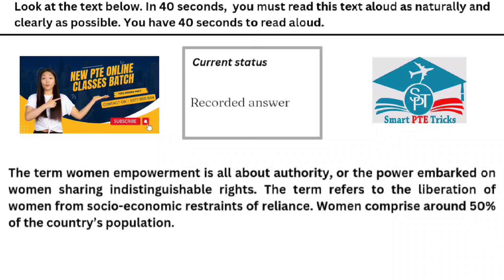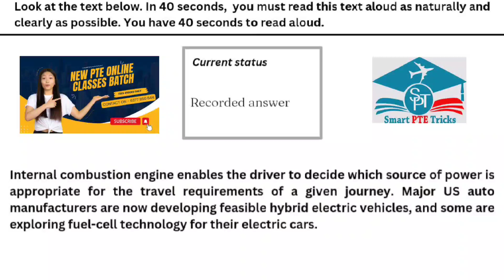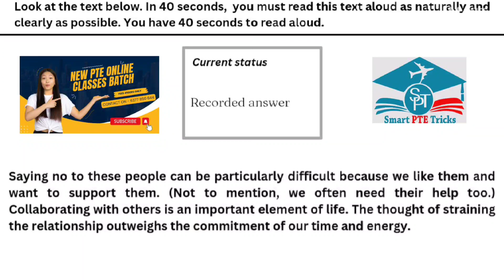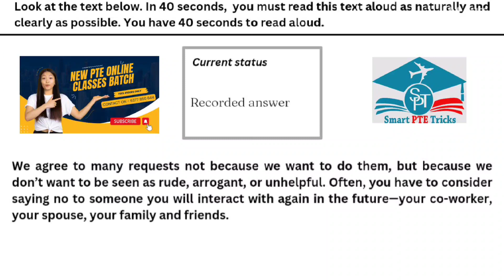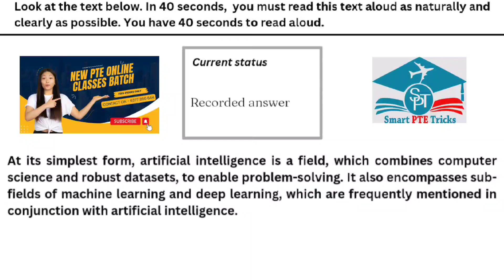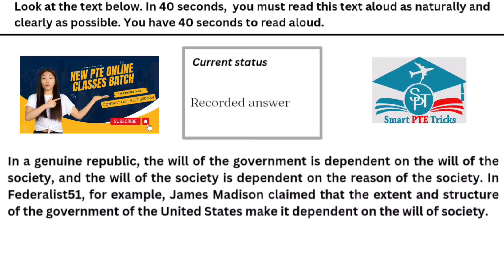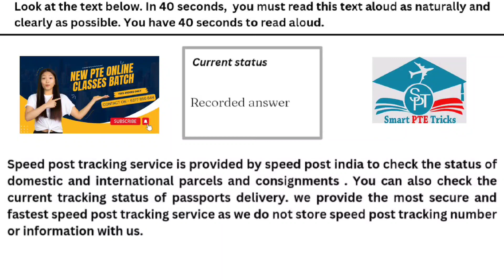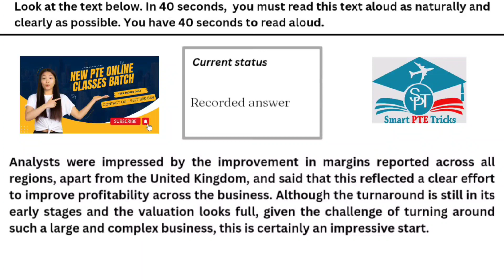PT READ ALOUD APRIL 2024 - MOST REPEATED IN EXAMS